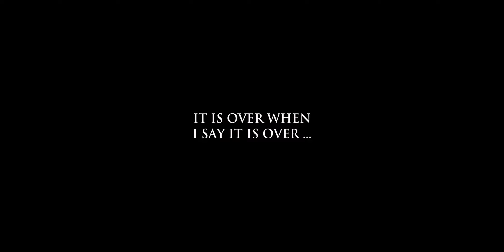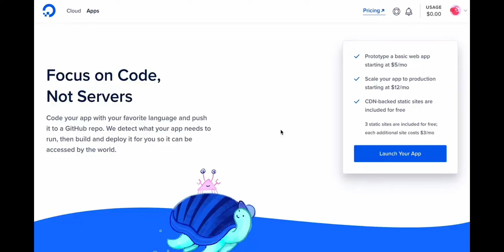Takashi Ninja Warrior - Shadow of Last Samurai Gameplay Walkthrough ( Android, iOS )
Takashi is a revolutionary ninja adventure that blends gorgeous graphics, innovative gameplay, and intense boss battles, all within the palm of your hands.

A heroic ninja warrior adventure set in medieval age with hack n slash and rpg elements. An action RPG fighting game where you can be brave warrior assassin. Takashi, one of the best 3D ninja games where you experience a sword fighter Japanese ninja arashi assassin with visually stunning graphics.

Takashi Ninja Warrior, a ninja fighting game where legend of blades rises in medieval Japan. A samurai ninja assassin warrior fights with corrupted forces to save his people. He prepares himself for sword fight battles, engages in quests, and survive boss battles in fighting arena, and ultimately becomes a legendary ninja samurai warrior.

Story

This story belongs to Tochi, a land of secrets. Takashi is the son of Arashi, a Japanese ninja fighter with a lethal sword who gains ultimate glory by defeating the corruption of Tochi.

Ultimate Ninja Assassin Adventure Game

Use the divine resistance coming from Arashi family. Takashi performs battles using swords, axes, hammers, and shurikens. The shadow ninja samurai assassin fights to destroy darkness and continuously improves monster hunter skills. Upgrade character, unlock weapons, strengthen armor, and fight in battleground of Japanese lands.

World Exploration

Takashi ninja warrior features an interconnected map system. The player can access far locations by using secret paths. If player explore the entire map, they can find secret rooms with secret treasures which may contain different type of reward.

Inventory System

Takashi is unique ninja game. Player needs to focus on multiple perspectives at a time. Player can view his loot, progress, or upgrade skills in the inventory section.

Non Redundant Bosses and Enemies

Use your sword fighting game style to defeat enemies. There are beasts, witches, ninjas. All the enemies have different behavior, according to which player will have to choose suitable fighting style.

Unique Weapons

Takashi will be provided with many types of weapons to experience real word fights. Each weapon has its own attributes and a story. The game cannot be completed with only one type of weapon.

Lord Shido

Saves your checkpoint and restores your health. Placed at various locations.

Players can buy potions, costumes, and other items from in-game store.

Are you ready to explore amazing quests in modern 3D graphics and realistic physics in shadow ninja arashi fighting adventure? It is time to collect weapons and experience using them with your monster hunter abilities in Japanese battleground boss fights. With many wonderful levels this strategy game lets you become a legendary ninja samurai assassin warrior.

Only Soul Game on Mobile

Will you be the champion shadow legend to take revenge on evil lands? Ending this chaos is in the hands of blade warrior. This is not any epic dark fantasy rpg dragon conquest, this is a real fight of a Japanese guardian hero to purify the evil lands in king Yoko's chaos.

This real ninja warrior game is one of the best monster hunter action rpg adventure games. Prepare for the battles in the corrupted world. Try this experience on your mobile. For the fans of ultimate ninja fight, samurai warrior, medieval legends, and ninja games, this is an extraordinary action filled adventure.